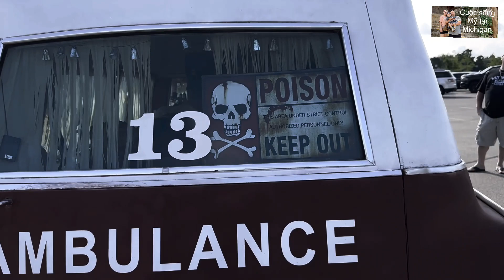Đại Gia MỸ MANG SIÊU CƠ BẮP MỸ Đi CAR SHOW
Hằng năm tiểu bang michigan đều tổ chức car show 1 lần , năm nay tại 1 trung tâm mua sắm lớn ở mỹ .. 1 sự kiện không thể bỏ qua để các bạn đam mê xe cộ có thể chiêm ngưỡng những kiệt tác xe tuyệt vời